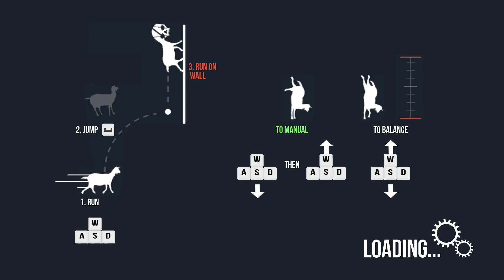Goat Simulator - NO COPYRIGHT GAMEPLAY - FREE TO USE